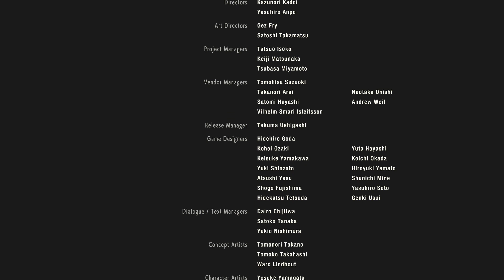Resident Evil 2 [Remake] - Leon's Route (ng) Finding Claire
Resident Evil 2 is a 2019 survival horror game developed and published by Capcom. A remake of the 1998 game Resident Evil 2, it was released for PlayStation 4, Windows, and Xbox One in January 2019 and for Amazon Luna, PlayStation 5, and Xbox Series X/S in June 2022.